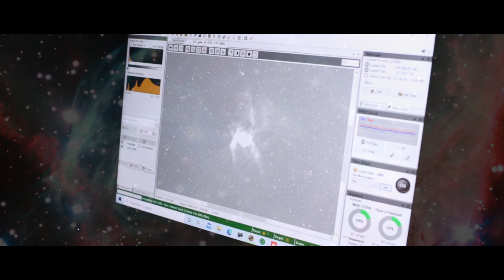Galactic Hunter Ep #15 - Trailer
Episode 15 will be all about the beautiful nebula Thor's Helmet! This was really fun to film and we hope you will enjoy it :)